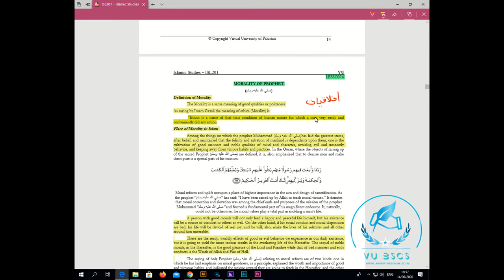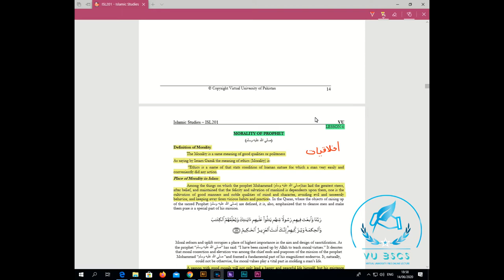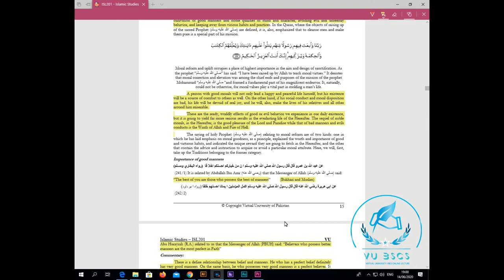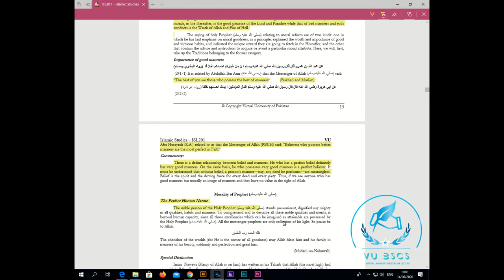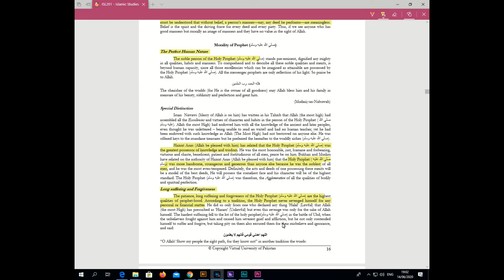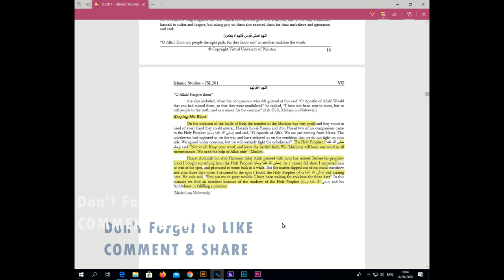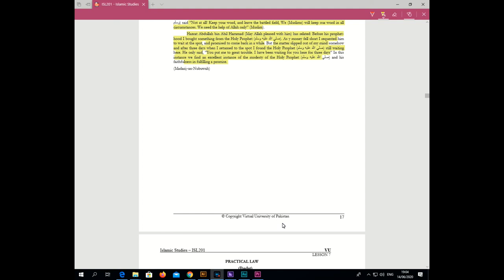ISL201(Lecture No 6)(Morality of Prophet) Short Lecture || By Vu BsCs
BY
(VU BsCs)

Allahhafiz! :)